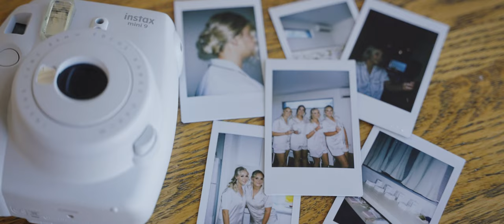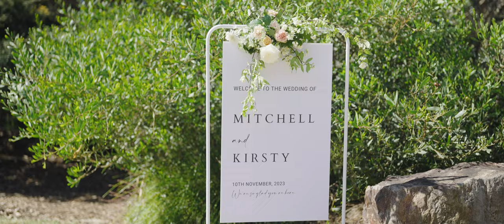Kirsty and Mitch - The Shearing Shed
The beautiful wedding of Kirsty and Mitch - The Shearing Shed in Melbourne, Australia.